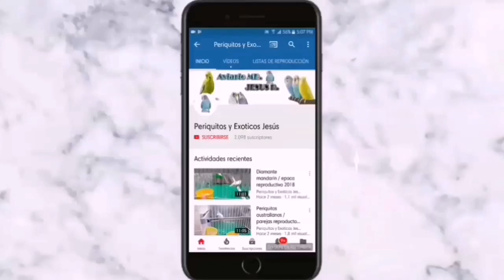periquitos nueva parejita en el aviario